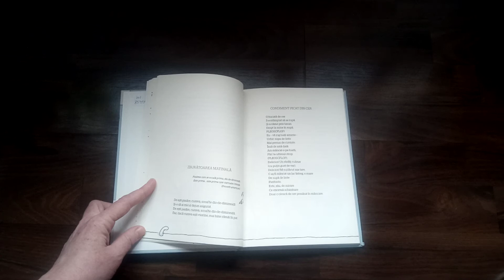"Condiment picat din cer" - Shel Silverstein - "Acolo unde nu mai e trotuar"